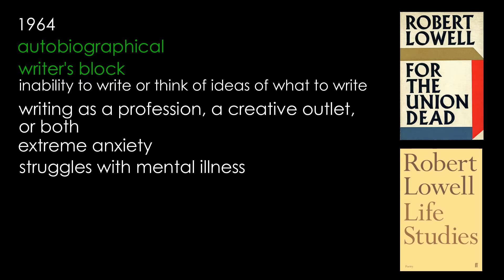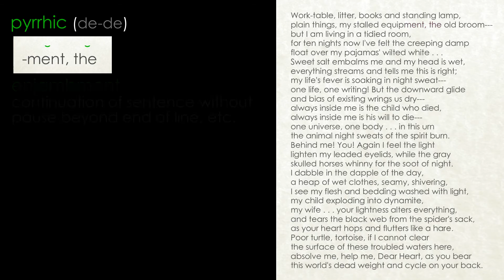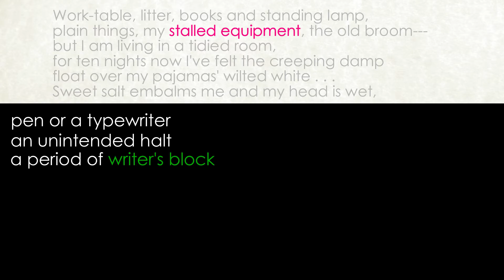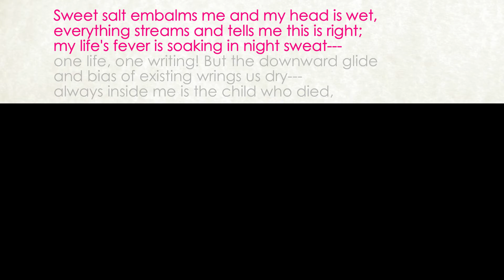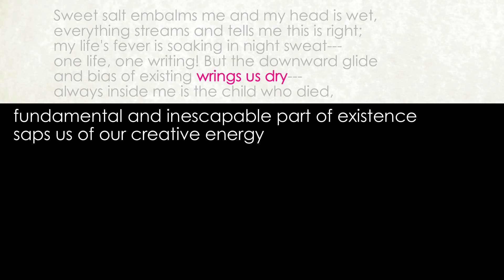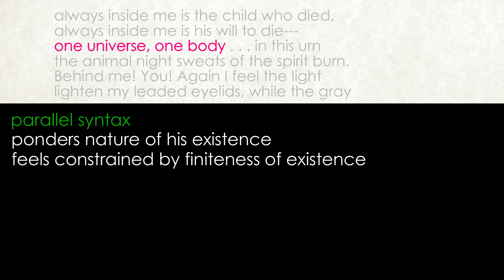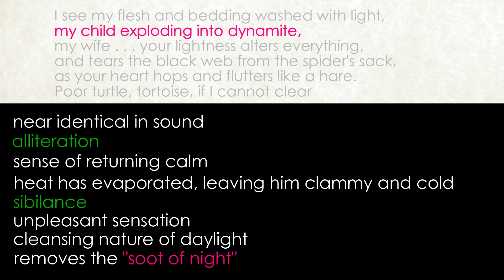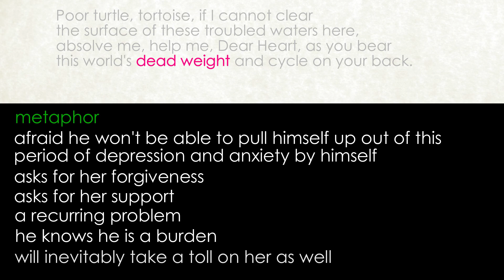Boost Your Grades with Night Sweat by Robert Lowell: In-Depth Poem Analysis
Boost your exam performance with a thorough analysis of Night Sweat by Robert Lowell, featured in the Cambridge Songs of Ourselves anthology. Uncover how Lowell’s use of personal experience and evocative language reflects the poet’s internal struggle with mental and physical health. Understanding the poem's exploration of the self and suffering will provide the perfect foundation for tackling exam questions on conflict and identity.

Analysis
In Robert Lowell's poem "Night Sweat," the speaker contemplates his existence amidst the mundane setting of his work-table and scattered belongings. The poem delves into themes of mortality, existential angst, and the relentless pursuit of artistic expression. Lowell vividly describes the physical discomfort of night sweats as a metaphor for the inner turmoil and emotional intensity he experiences. He grapples with the weight of his vulnerability and fear and seeks solace in the presence of his wife, whose lightness and support offer moments of respite. Throughout, there's a poignant exploration of the fragility of life and the complexities of human emotions.

00:00 Introduction
00:05 Biographical and historical context
01:56 Structural overview
04:39 Title
04:52 Line-by-line analysis

Additional Resources
For more exam tips, resources, and one-to-one tutoring, visit my

Master exam techniques, explore poetry, and secure grades 7, 8, and 9.

The Poem: Night Sweat by Robert Lowell

Work-table, litter, books and standing lamp,
plain things, my stalled equipment, the old broom---
but I am living in a tidied room,
for ten nights now I've felt the creeping damp
float over my pajamas' wilted white . . .
Sweet salt embalms me and my head is wet,
everything streams and tells me this is right;
my life's fever is soaking in night sweat---
one life, one writing! But the downward glide
and bias of existing wrings us dry---
always inside me is the child who died,
always inside me is his will to die---
one universe, one body . . . in this urn
the animal night sweats of the spirit burn.
Behind me! You! Again I feel the light
lighten my leaded eyelids, while the gray
skulled horses whinny for the soot of night.
I dabble in the dapple of the day,
a heap of wet clothes, seamy, shivering,
I see my flesh and bedding washed with light,
my child exploding into dynamite,
my wife . . . your lightness alters everything,
and tears the black web from the spider's sack,
as your heart hops and flutters like a hare.
Poor turtle, tortoise, if I cannot clear
the surface of these troubled waters here,
absolve me, help me, Dear Heart, as you bear
this world's dead weight and cycle on your back.

About Me
I’m an experienced English teacher with over 25 years of classroom and private tutoring experience. My videos are tailored to help students achieve top marks in AQA, Edexcel, OCR, Eduqas/WJEC, CCEA and Cambridge IGCSE English exams.

Let’s Discuss!
What do you think about Night Sweat by Robert Lowell?

The speaker in Night Sweat reflects on their intense emotional and physical suffering, portrayed through vivid, uncomfortable imagery. How does Lowell use this imagery to convey the relationship between the body and the mind in moments of crisis?
The poem's title, Night Sweat, suggests a link between the physical symptoms of illness and deeper psychological distress. How does the structure of the poem reflect this intertwining of body and mind?
In the poem, Lowell grapples with feelings of mortality and the fear of death. How do the shifts in tone throughout the poem enhance this exploration of anxiety and self-awareness?
The final lines of the poem allude to an ambiguous sense of relief or resignation. What do you think this shift in tone signifies about the speaker’s internal struggle and acceptance of their condition?